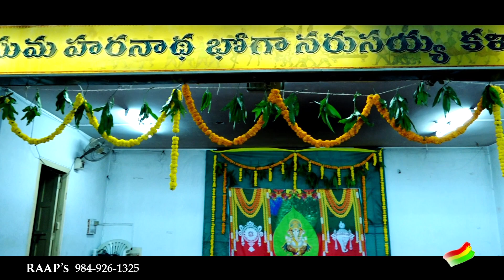PRANEETH UPANAYANA CEREMONY TEASER ||RAAP'S STUDIO|7-5--2023